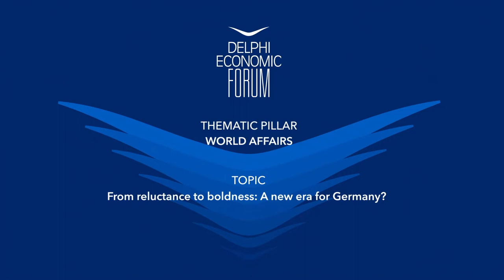DEF VII - From reluctance to boldness: A new era for Germany?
Markus Ferber, Member of the European Parliament; Chairman, Hanns-Seidel Foundation
Stormy-Annika Mildner, Executive Director, Aspen Institute Germany
Christian Odendahl, European Economics Editor, The Economist
Chair: Maria Sarafoglou, Ancorwoman, ANT1